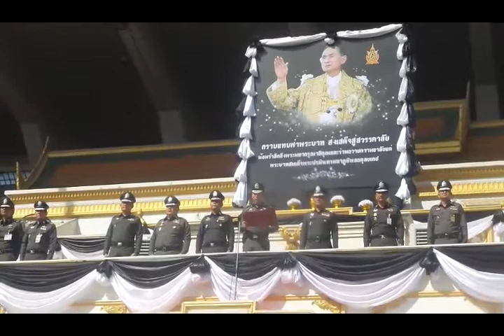พิธีเปิดโครงการ มวลชนจิตอาสาเพื่อความมั่นคงถวายเป็นพระราชกุศล@ตั้มอินไซท์ รายงาน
วันเสาร์ที่ 19 พฤศจิกายน 2559 เวลา 09.30 น. ณ สนามศุภชลาศัย  พล.ต.อ.เฉลิมเกียรติ ศรีวรขาน รอง ผบ.ตร. เป็นประธานในพิธีเปิดโครงการ มวลชนจิตอาสาเพื่อความมั่นคงถวายเป็นพระราชกุศลแด่พระบามสมเด็จพระปรมินทรมหาภูมิพลอดุลยเดช โดยมี พล.ต.อ.เดชณรงค์ สุทธิชาญบัญชา รรท.รอง ผบ.ตร., พล.ต.ท.สุวิระ ทรงเมตตา รรท.ที่ปรึกษา (สบ10), พล.ต.ท.สุชาติ ธีระสวัสดิ์ รรท.ที่ปรึกษา (สบ10),
พล.ต.ท.ชัยวัฒน์ เกตุวรชัย รรท.ผู้ช่วย ผบ.ตร., พล.ต.ท.ดุสิต สังขะเมฆะ รรท.ผู้ช่วย ผบ.ตร., พล.ต.ท.ศานิตย์ มหถาวร ผบช.น. รอง ผบช.น. รรท.ผบช.น. ผบก.น.1-9 ผบก.อคฝ. ผบก.อก. ผกก.สน.88 สน.และมวลชนจิตอาสากว่า 4,000 คน ร่วมเข้าพิธีฯ@ตั้มอินไซท์ รายงาน